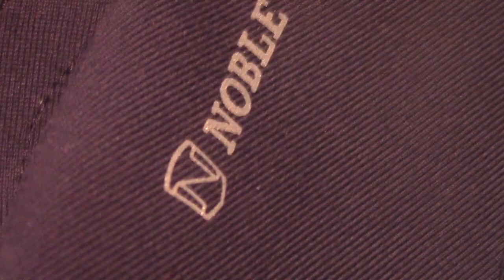VLOGG: LW's FØRSTE PAY N' JUMP + PRODUCT REVIEW: LADIES BALANCE 5 POCKET RIDING TIGHTS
SPONSET VIDEO!
Instagram.com/nobleoutfitters
FaceBook.com/nobleoutfitters

Instagram.com/smartstall
FaceBook.com/smartstall

Lightwind oppførte seg eksemplarisk under sin første Pay and Jump, og det gikk absolutt over all forventning. Sist vi kjørte henger og trente borte, var hun stiv og hadde problemer med å arbeide ordentlig. Denne gang var hun som hjemme, myk og positiv! Selvfølgelig trykkete den første runden inne på banen, men hun gjorde det hun skulle og det ble en feilfri runde tross litt kråkehopp og lite galopp. Andre runde hoppet jeg over hinder nr fire, og droppet siste hinderet da jeg var veldig fornøyd med henne. Hun er ikke i toppform enda, mangler styrke og kondisjon, så Pay and jump er en flott aktivitet for treningen sin del og ikke minst hennes erfaring med å bli salt på utenfor henger, se nye steder og nye hester. Dyktig LW!

Følg oss gjerne på:
Snap: toneliabo
Facebook: Tone92 på Hest.no eller LB Hestesportsenter AS